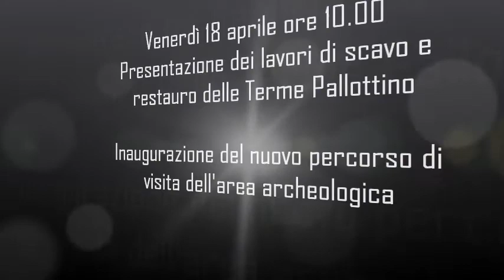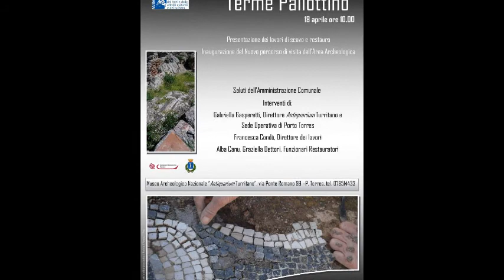Promo 2 - Terme Pallottino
Venerdì 18 alle ore 10.00 si terrà presso l'Antiquarium Turritano la presentazione dei lavori di scavo e restauro delle Terme Pallottino. Seguirà poi la visita alle Terme, con inaugurazione del nuovo percorso archeologico.

Le immagini sono di proprietà dell'Antiquarium Turritano e dell'archivio della Sede Operativa di Porto Torres (Soprintendenza per i beni archeologica per le province di SS e NU).
La musica è di Marino De Rosas.
Progetto e realizzazione video: Loreta Pluchino, Giannella Peruzzu, Giovanni Piras.